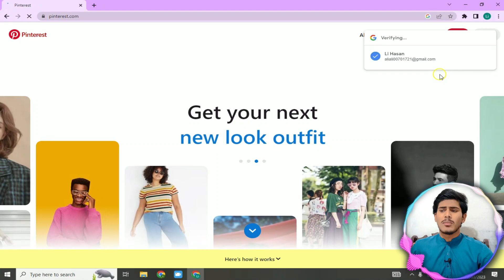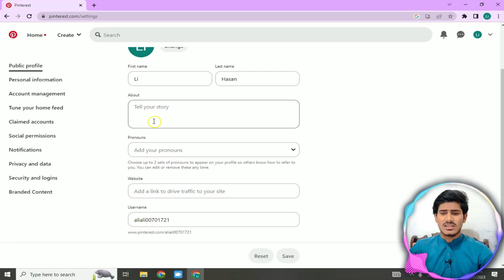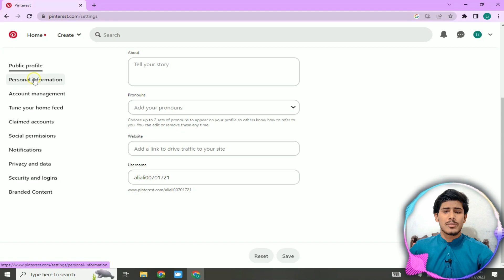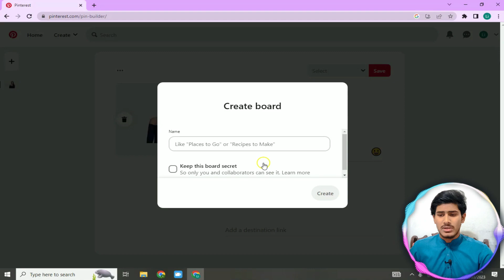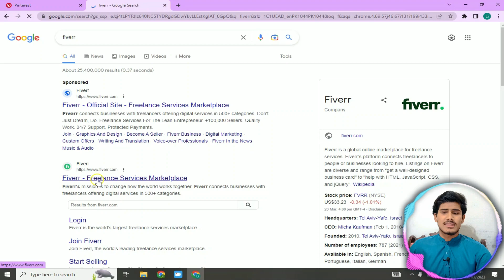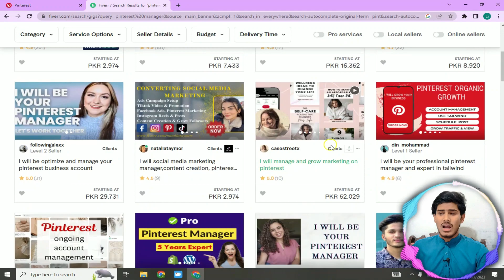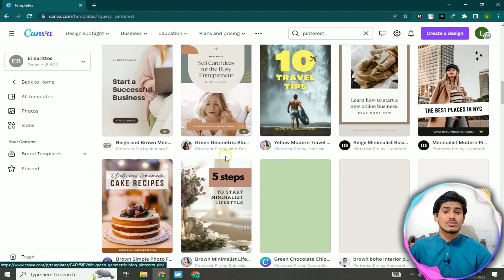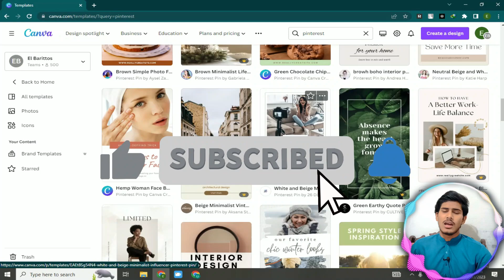Unlocking the Secrets of Making Money on Pinterest | Low Competition gig on fiverr - EarnerAli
Unlocking the Secrets of Making Money on Pinterest | Low Competition Gig on Fiverr - Earner Ali

Want to make money on Pinterest? You're not alone! Pinterest is a powerful platform for reaching new customers and driving traffic to your website or blog. But how do you actually make money on Pinterest?

In this video, Earner Ali, a YouTube expert and online entrepreneur, shares his secrets for making money on Pinterest. He'll show you how to create a Pinterest strategy that works for you, and how to use Pinterest to generate leads and sales.

You'll also learn about a low-competition gig on Fiverr that you can use to start making money on Pinterest right away. This gig is perfect for beginners and experienced Pinterest users alike.

So if you're serious about making money on Pinterest, watch this video now!